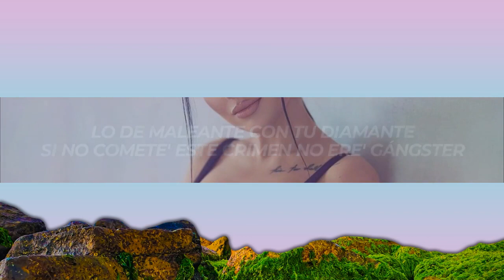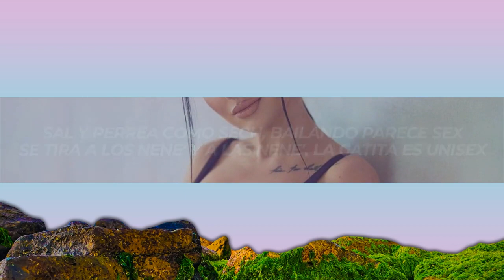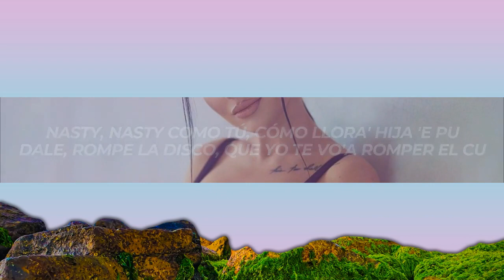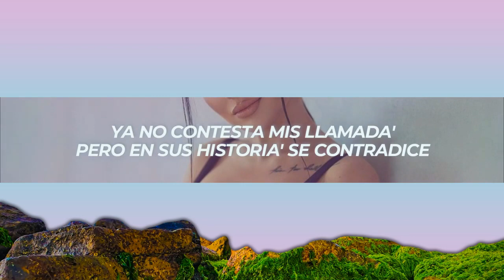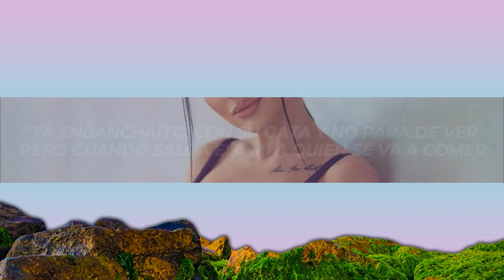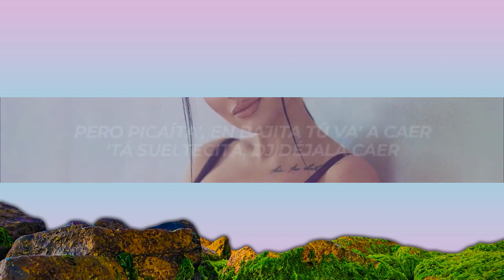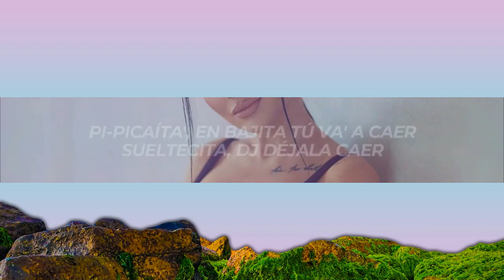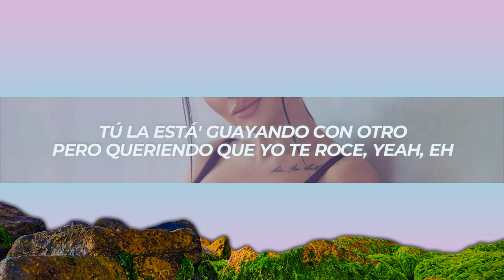Justin Quiles, Natti Natasha, Omar Courtz - En Bajita (Letra/Lyrics) | [1 Hour Version]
✖ Follow: @justinquiles

✖ Foto:
🎤[Letra de "En Bajita"]

[Intro: Omar Courtz & Justin Quiles]
Los mensaje' no quiere responder
Yo no sé qué pasó, no sé qué le hice
Ya no contesta mis llamada', pero en sus historia' se contradice
Porque en el fondo suena la canción que perreamo' bien loco' aquella noche
Tú la está' guayando con otro, pero queriendo que yo te roce
Yeah, eh

[Coro: Omar Courtz & Justin Quiles]
Pero picaíta', en bajita tú va' a caer
'Tá sueltecita, DJ déjala caer
'Tá enganchaíta' la nena con el bobo aquel
Pero cuando salga yo soy quien la va a romper
Pi-Picaíta', en bajita tú va' a caer
Sueltecita, DJ déjala caer

[Verso 1: Omar Courtz & Natti Natasha]
Picaíta'
Cuando salga 'e Fifty Eight los ojo' rojo' (Los ojo' rojo')
Mami, tú llegas sudaíta'
Borrachita y comoquiera te la como, yo la como
Nasty, nasty como tú, cómo llora' hija 'e pu
Dale, rompe la disco, que yo te vo'a romper el cu (Yeah)
Cuando salga' dime what you wanna do
Que te lambo completa donde no te da la lu'
Sal y perrea como Sech, bailando parece sex
Se tira a los nene' y a las nene', la gatita es unisex (Yeah-yeah)
Besito en la pussy, besito en la night
Ella perrea en la disco
Pero chíngame y ven con el Ousi
Good gyal
Ey

[Coro: Natti Natasha & Omar Courtz]
Picaíta', en bajita tú va' a caer
'Toy sueltecita, DJ déjala caer
'Tá enganchaíto' con su gata y no para de ver
Pero cuando salga e' a mí a quien se va a comer
Pero cuando salga yo soy quien la va a romper (Natti Nat)

Saca las paca' a lyêur
Que las nena' están twerkeando, ¿tú no ve'? (Ay, papi)
Tu gata dizque perreando y no sabe
Si quiere' una de verdad, déjame saber (¿Qué, qué?)
Lo de maleante con tu diamante
Si no comete' este crimen no ere' gángster
Haciendo escante como Nicky ante' (Bad gyal)
Dale, póngamo' esta noche interesante

Y yo te quiero romper eso allá alante
Tú ere' puta y fina, pero gángster
Yo no he visto cosa semejante
Y te veo perreando con él (Con él)
Pero con la mirad